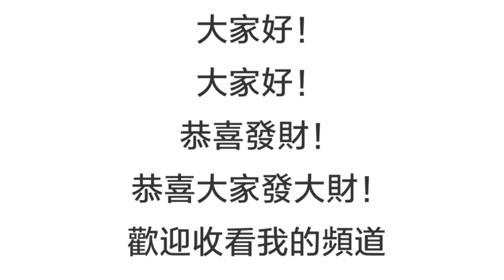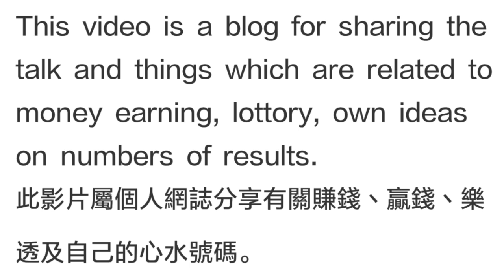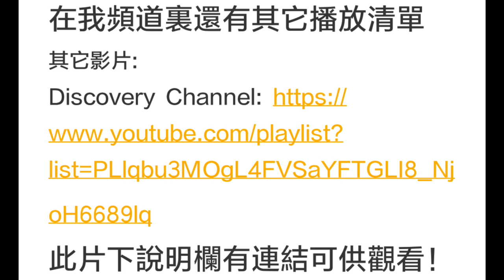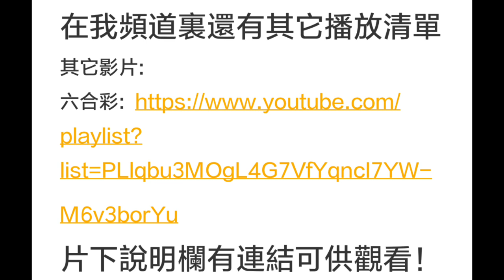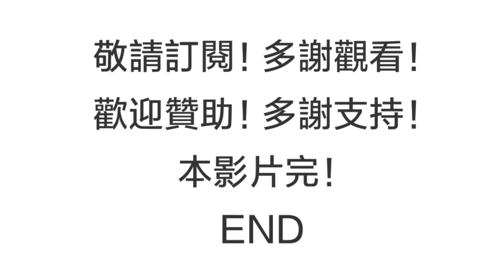4月9日今彩539必勝三星獨碰預測號碼